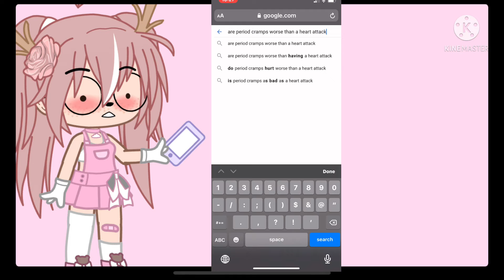I’m not surprised 😀✌️✨🥲